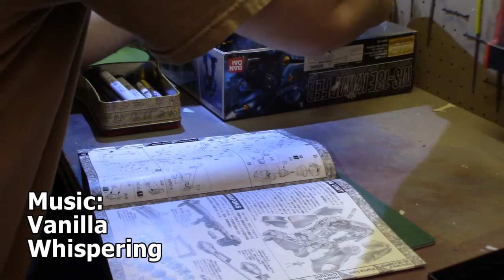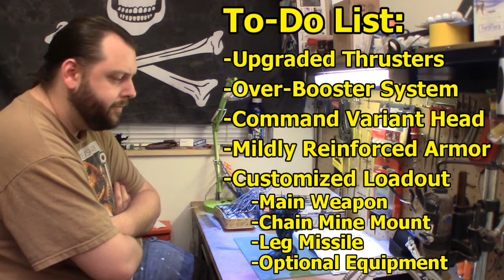Custom Kampfer Build Diary Part 2 - Build, Overview, & Plans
Haven Raceway & Hobby